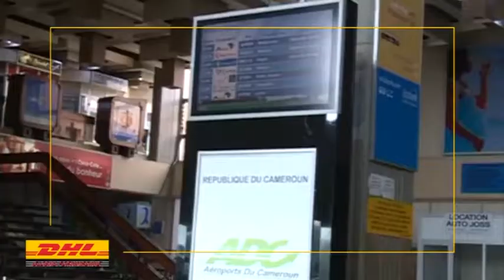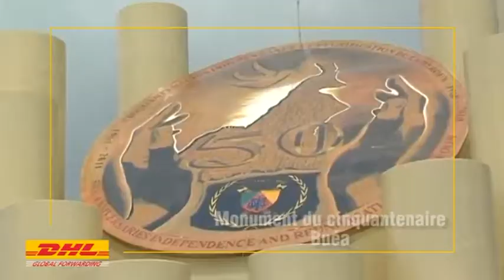DHL GLOBAL FORWARDING CM